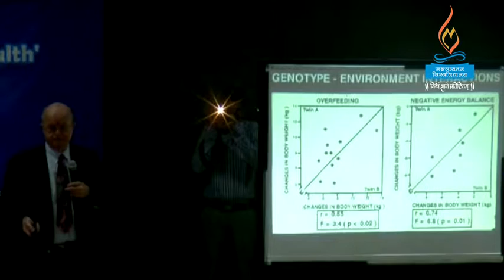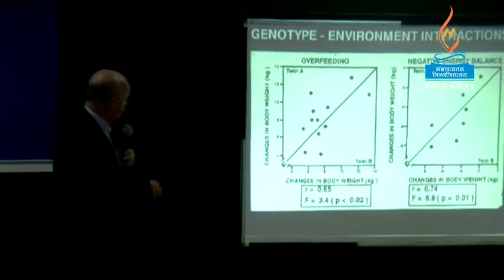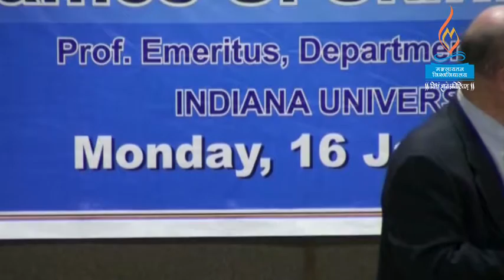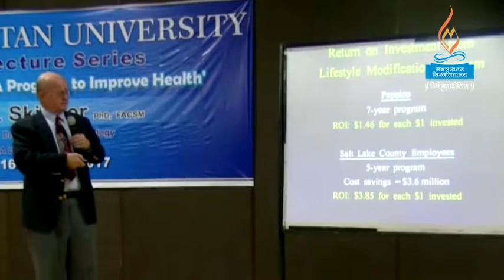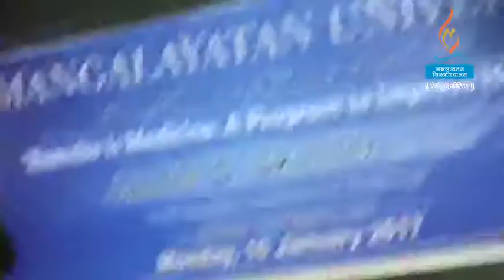James S Skinner Guest Lecture Series | Mangalayatan University